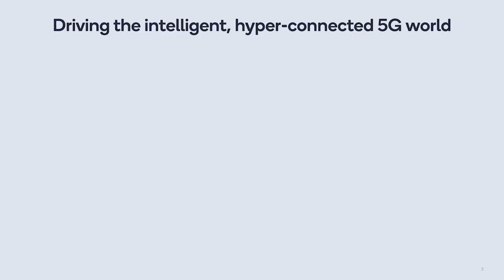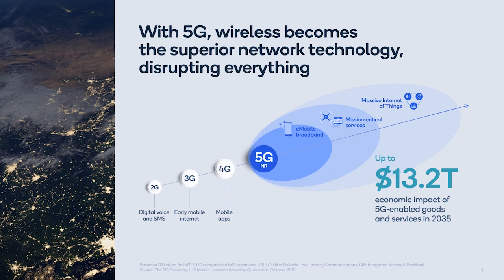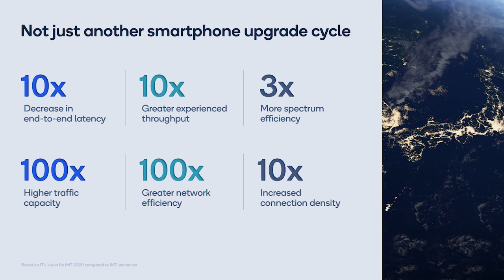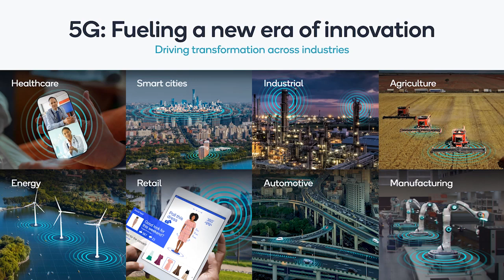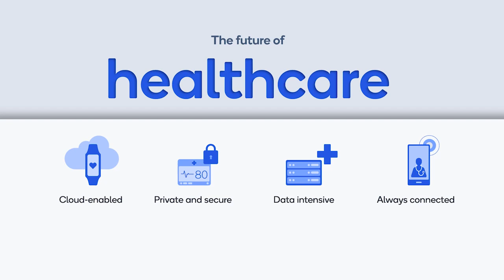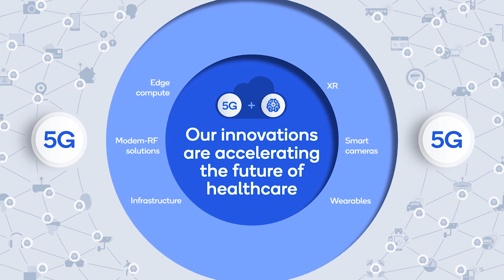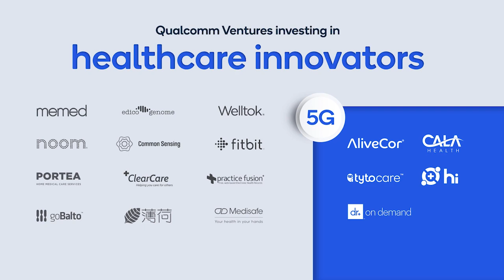Qualcomm Brian Modoff: 5G for HealthTech Innovation - Keynote at F50 Global Capital Summit 2020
Keynote: 5G for HealthTech Innovation
Brian Modoff, Executive Vice President, Qualcomm
F50 Global Capital Summit

Brian Modoff is executive vice president of strategy and M&A for Qualcomm Incorporated. In this role, Modoff partners closely with the Executive Committee to help define Qualcomm’s strategic direction and long-term vision in order to ensure strong cohesion and alignment with all strategic planning efforts throughout the organization. Modoff also has oversight of Qualcomm’s venture investment portfolio.

Prior to joining Qualcomm, Modoff served as a technology analyst for Deutsche Bank covering the wireless networking and communications systems sector for more than 20 years. Modoff was an institutional investor, top ranked analyst for his sector over the past five years. He has advised investors and fund managers on how to best position their portfolios ahead of industry technology evolutions, identifying the best-positioned companies in the industry based on their technological edge, financial stewardship and managerial performance metrics. Prior to working at Deutsche Bank, he was a manufacturing supervisor in the defense electronics industry for seven years at Rockwell International. He also served in the United States Navy as a Communications Specialist.

Modoff holds a master’s degree in International Management from the American Graduate School of International Management (Thunderbird) in Glendale, Arizona and a bachelor’s degree in Economics from California State University, Fullerton.

About the F50 Global Capital Summit (GCS):
Global Capital Summit ™® is F50’s flagship conference, which is held twice a year. F50 is headquartered in Silicon Valley, USA, and was established in 2014. It is one of the more influential international investment platforms in the Silicon Valley region. The mission of F50 is to help outstanding entrepreneurs change the world. Committed to searching for excellent entrepreneurs and finding strategic partners and investors for them.